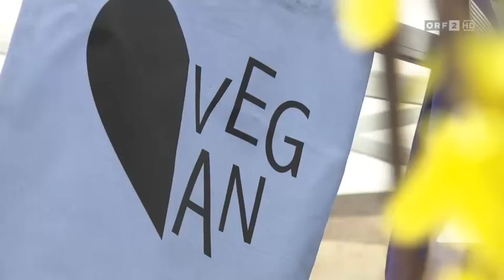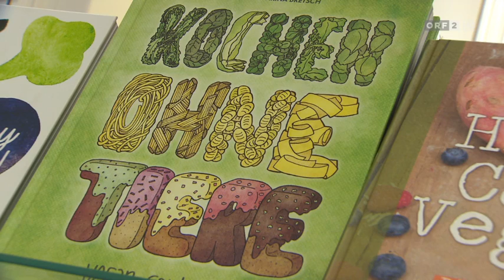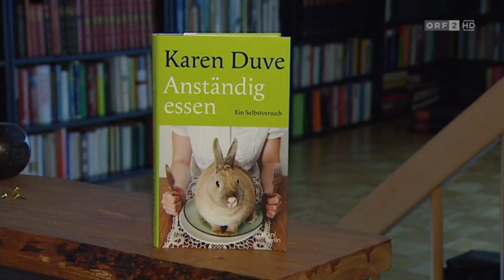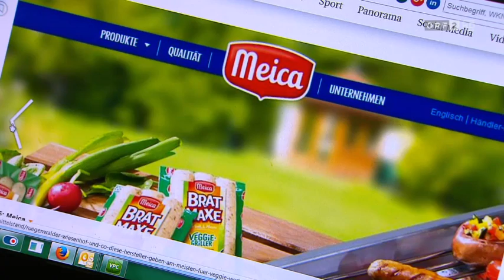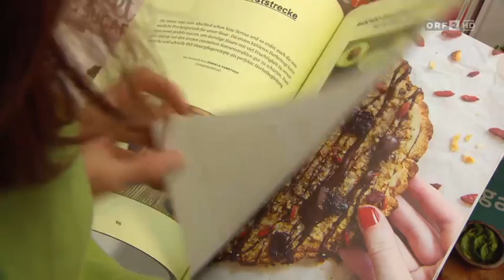Lebens-Stil: Veganer auf dem Vormarsch ORF KULTURMONTAG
Veganismus ist längst nicht nur ein hippes Lifestyle-Konzept, sondern der Versuch, ein moralisch richtiges Leben zu führen.
Indes gibt es in den westlichen Industrienationen mehr Massentierhaltung denn je zuvor. Der Hunger nach Fleisch – er wächst auch immer mehr in so genannten Schwellenländern.
Der kultur.montag über den ständig wachsenden Markt für Veganer und die dahinterstehenden Lebenskonzepten.

TV-Beitrag: Ruth Rybarski